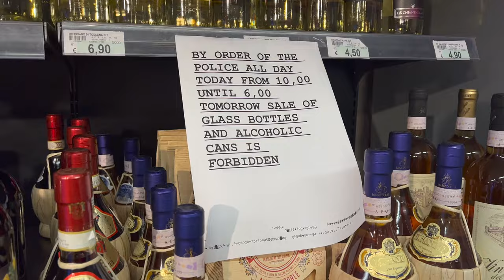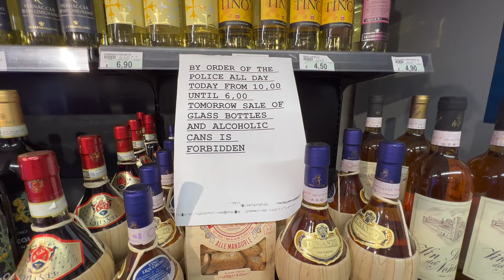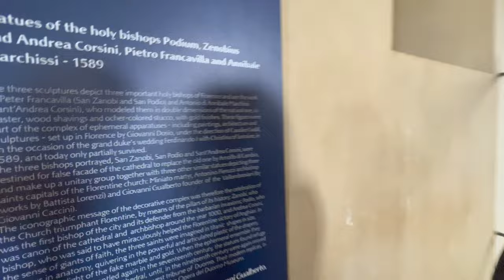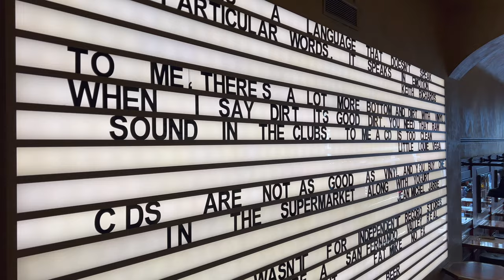Climbing to the TOP of the Florence Dome and Bell Tower! 🇮🇹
Climbing the over 400 steps to the top of the Florence Dome and Bell Tower is pretty challenging! Even though this structure is over 700 years old, for some reason, we still trust it 😂 Today we’re going to be climbing 463 steps to the top of the Florence dome and 414 steps to the top of the bell tower, plus, there is bonus footage of what didn’t make the cut in the full episode on our main channel!

Located within the historic center of the city and dominating the Florentine skyline stands the most recognizable and significant structure in Florence, ‘Cattedrale di Santa Maria del Fiore’, the Duomo. With a construction that spanned centuries, this cathedral still holds the title of the largest masonry dome ever built.

Beyond the cathedral, Piazza del Duomo is home to 5 monuments that make its square one of the most fascinating sites in Italy. The Brunelleschi Pass allows you to explore all 5 of the monuments of Piazza del Duomo for €30 per person: the Baptistery of San Giovanni, Giotto's Bell Tower, Brunelleschi's Dome, the Opera del Duomo Museum, and the ancient basilica of Santa Reparata! These are some of the top things to do in Florence!

🍕If you’re enjoying following along the journey and would like to help fuel me and my ridiculous love for food, you can buy me a small pizza!

▬ Video Chapters ▬

0:00 Intro
2:08 Climbing to the Top of Florence Dome
13:59 Lunch at Move On
15:26 Climbing to the Top of Florence Bell Tower
22:43 Subscribe and Watch More Here! :)

About Me:
Hi, I'm Micha! This is the behind-the-scenes & in-betweens of my life in Italy 🇮🇹 USA 🇺🇸 South Africa 🇿🇦 I am ½ of the Youtube channel 'The Global Expats' where I'm currently travelling through all 20 regions of Italy with my Italian / South African husband, Matteo 🥰

I am 100% Lebanese 🇱🇧 Born in Canada 🇨🇦 Raised in Los Angeles 🇺🇸 and being married to Matteo adds Italy and South Africa into the mix…so you could say my life is quite literally all over the place!

When we aren’t filming content for our main channel and bouncing around Italy, we spend time in one of our other home countries, so this channel is more of the behind-the-scenes and in-betweens of our lives overseas!